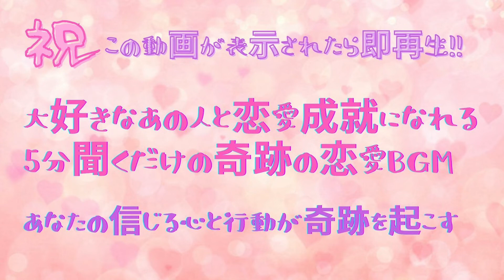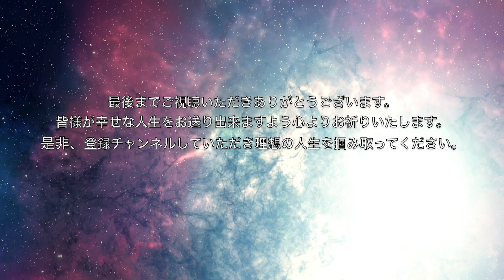この動画を偶然見つけたら恋愛運UP！ ５分聞けば奇跡が起こる！大好きなあの人と恋愛成就になれる音楽。恋愛成就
この動画を偶然見つけたら恋愛運UP！ ５分聞けば奇跡が起こる！大好きなあの人と恋愛成就になれる音楽。

毎日5分聞くだけ！何度も聴いていくうちに恋愛運が強力に上がります。
大好きなあの人との恋愛成就が叶います。

願いに執着しすぎずに、リラックスして大好きな彼（彼女）の事をまるでもう恋愛成就しているかのように幸せな時間を過ごしているイメージをしながら聞くと効果はより発揮されます。

また、予祝を行うと更に更に効果が発揮されますので、コメント欄に予祝を沢山書いてくださいね。

ただし、全てをこのBGMと相手だけに頼る事はしないでください。あなたも恋愛成就に向けて準備と覚悟が必要です。そして信じる心と行動も伴わないと、引き寄せきれないので注意してくださいね。

例）自分磨きを怠らない事、相手を思いやる心を持つ事、今ある幸せに意識を向ける事、幸せになる覚悟を決める事など！

BGMの中に聞こえるか聞こえないレベルで恋愛成就の周波数を入れ込んでおります。
聞こえなくても効果はありますので、BGMを聞き流すだけで良いです。
※音源はフリー音源を使用しています。